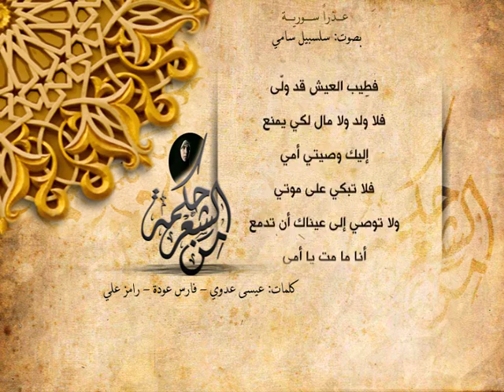سلسبيل سامي - عذراً سورية